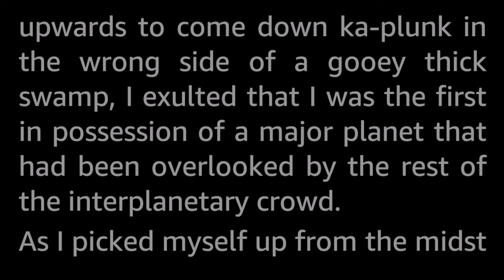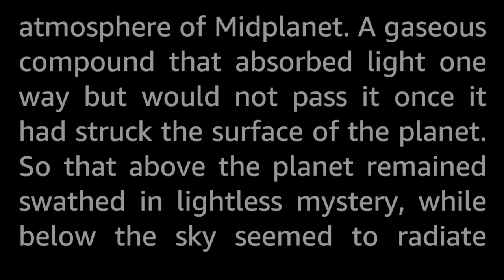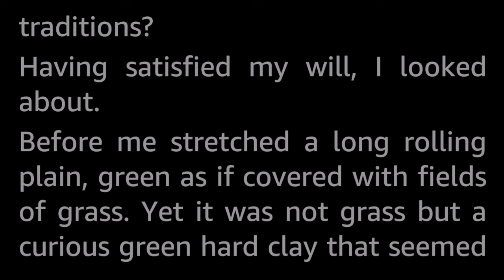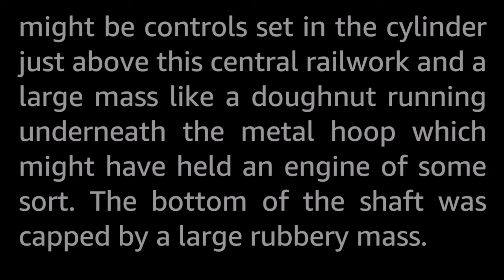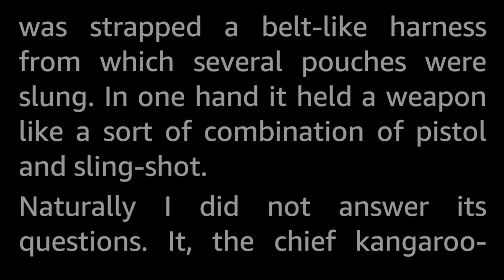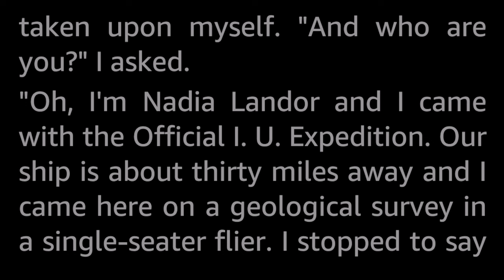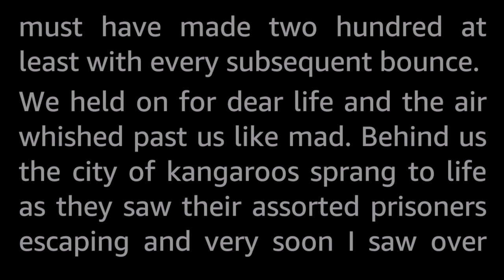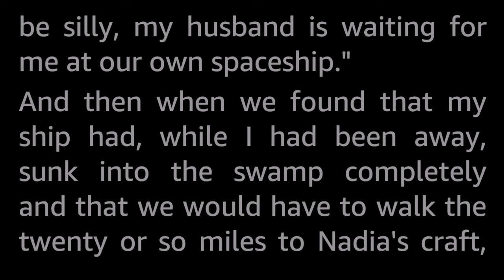Pogo Planet by Donald A. Wollheim -Vintage Science Fiction Short Story Audiobook human voice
Introducing that modest little superman, that shrinking violet of destiny, Ajax Calkins, and a world where you had to hop, in some way, to get where you wanted to go!

A pretty silly (but fun) story in the style of '30s skiffy!

Donald A. Wollheim (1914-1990) was a prolific author, Science Fiction fan, editor, publisher and one of the most important figures in early SF fandom, organizing the first convention, publishing fanzines and books, and noted for being the first to publish The Lord of the Rings in paperback (without actually owning the rights to do so, causing a massive controversy.) His importance to Science Fiction as a genre is not to be underestimated.